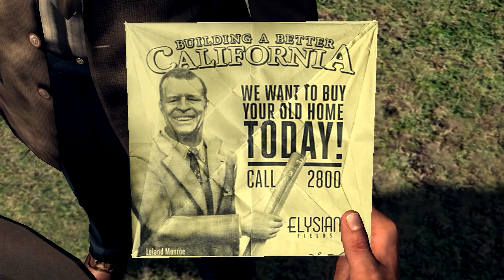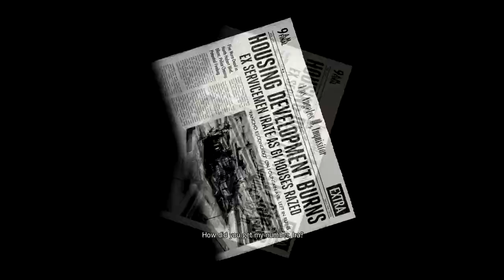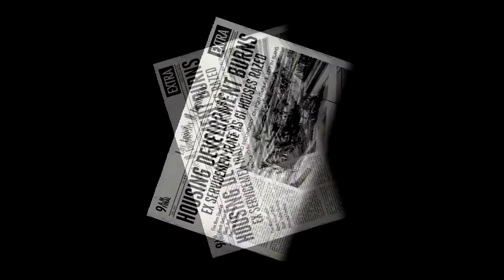Zagrajmy w: L.A. Noire #51 A Walk in Elysian Fields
Zapraszam do zadawania pytań w komentarzach.

Odcinek został nagrany przy użyciu programu Action! firmy Mirillis.